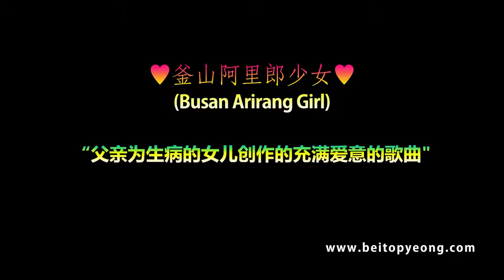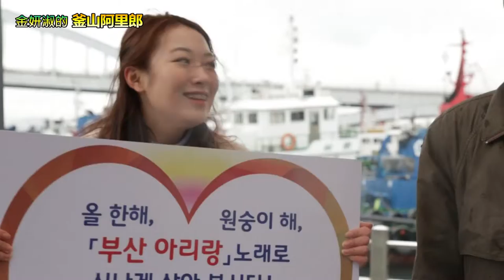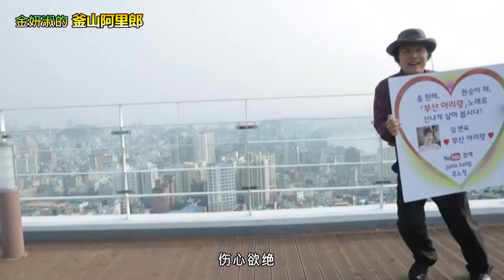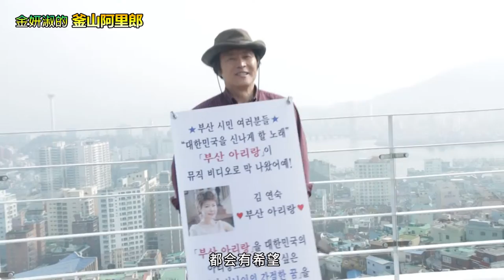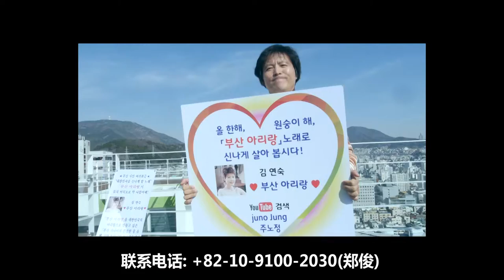[中文版] 釜山阿里郎少女微电影-Official Juno Jung(주노정)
制作K微电影《釜山阿里郎少女》的作家郑俊，为了向海外宣传自己的故乡-美丽的海边观光城市釜山，以“为因交通事故而患上抑郁症的女儿加油而创作歌曲的父亲”的故事为背景，亲自制作并出演了这部电影中父亲的角色! 还有这部电影的主题曲《釜山阿里郎》，也被做成音乐视频上传到了YouTuBe上。